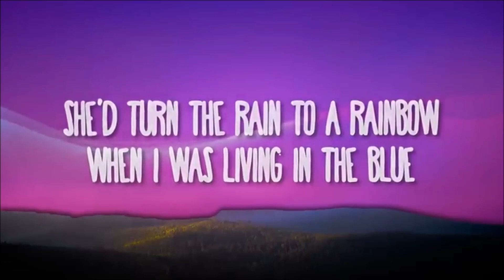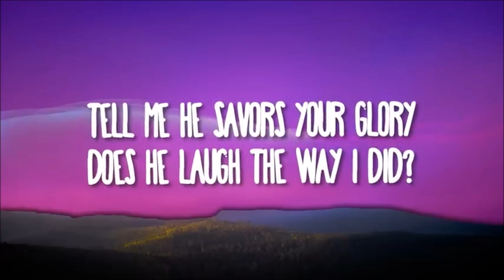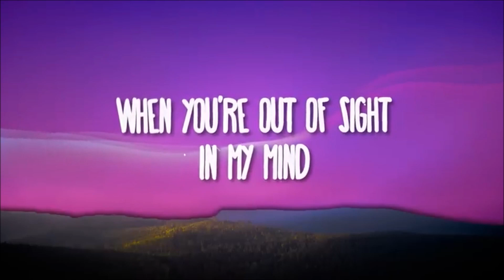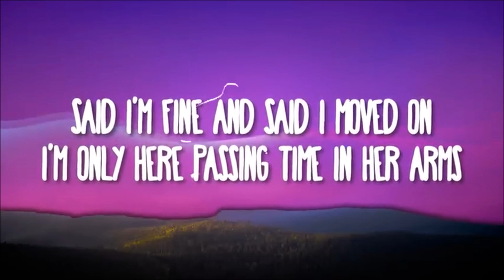Joji - Glimpse Of Us (Lyrics / Letra)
(Lyrics):
[Verse 1]
When I was livin' in the blue (Yeah)

[Bridge]
Ooh-ooh-ooh
Ooh
Ooh-ooh-ooh

Find a glimpse of us